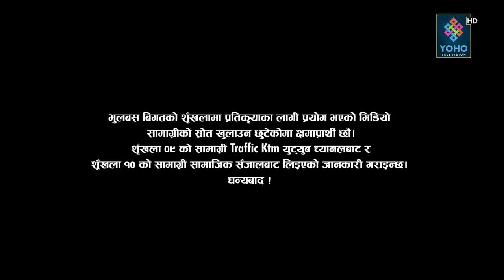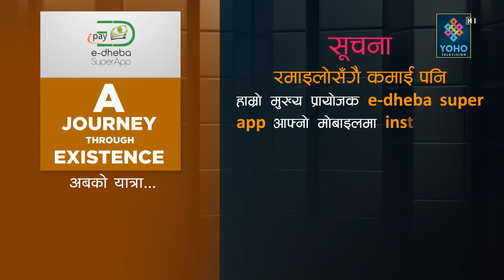अराजक प्रवन्जन कसरी बने योगी ? Yogi Byagra Bednath in A Journey Through Existence w/ Dibas Khaniya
Dibas Khaniya LIVE Presentation | A Journey Through Existence  - Episode 11 |
कार्यक्रम  A Journey Through Existence  - Episode 11 मा यो साता Yogi Vyagra Bednath, दिबस खनियाको साथमा | YOHO TV HD

TV Show: A Journey Through Existence is one of the most popular television shows in the nation. The guests of the shows include renowned figures from different walks of life. The host of the show is Mr. Dibas Khaniya, Life Coach and influencer of Nepal.